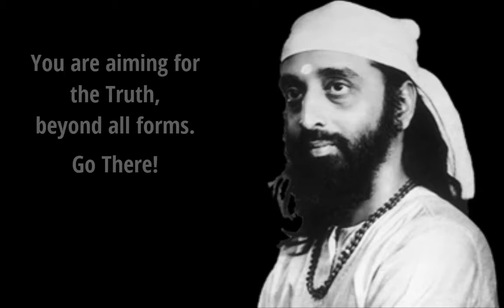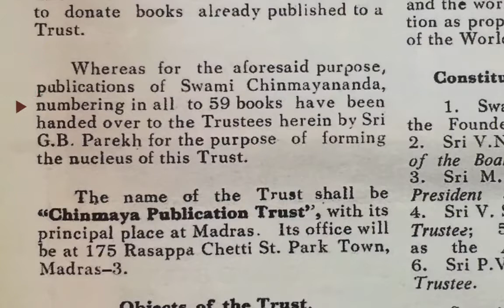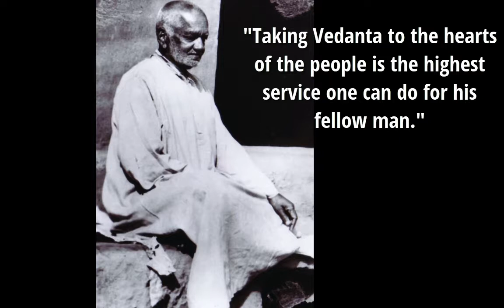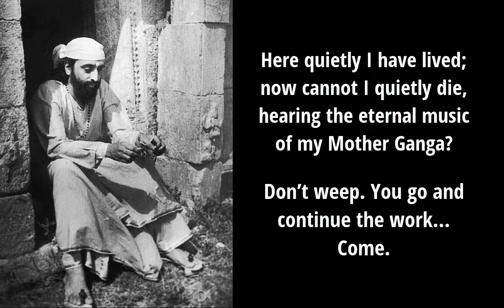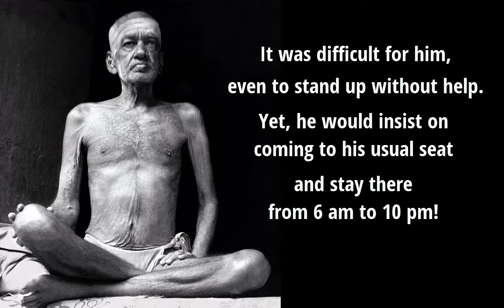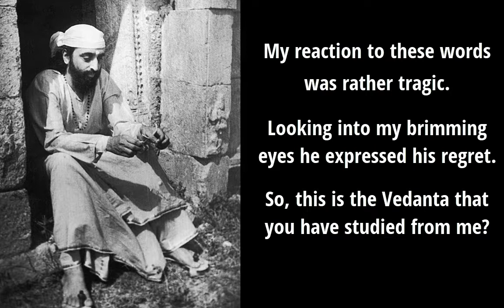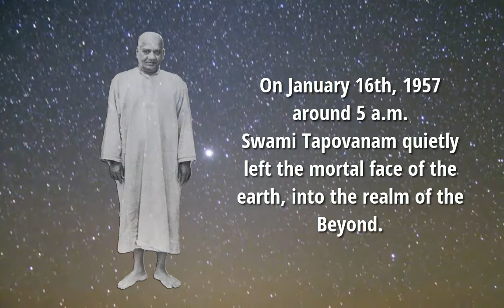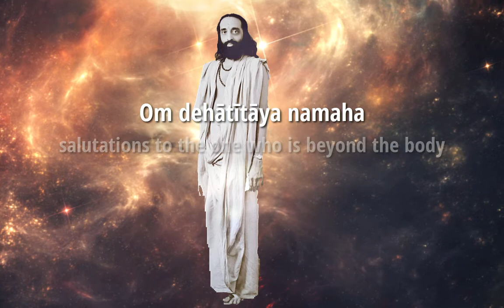Swami Chinmayananda Documentary - Episode #38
Swami Tapovanam attains Mahasamadhi
Swami Chinmayananda narrates his thoughts at that time